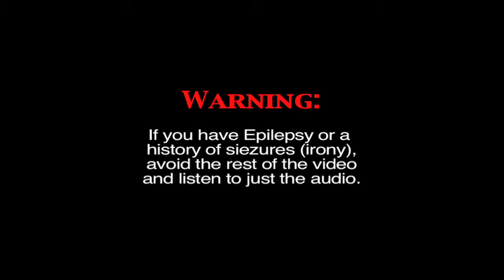Fireworks Galor! :D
check 'em out man! The best fireworks known to man(and women)kind! New Mexico people.. don't expect too much out of me..

And like and favorite.. if you feel like it.. or jst.. watch Happy Wheels videos, that's cool too.